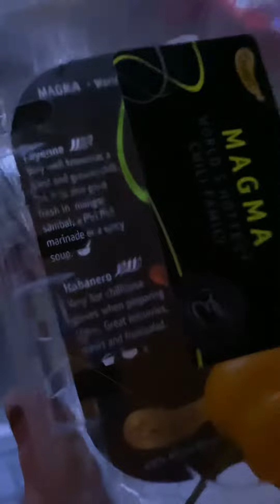Chilien tulisuus ja oma kapasiteettini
Joo eli tällästä se on.